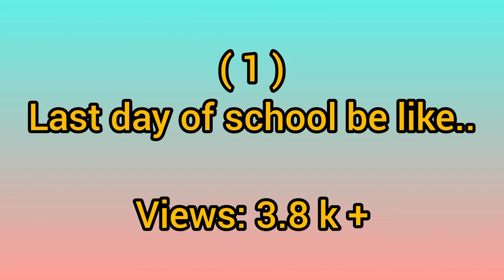My first 3 viral shorts 😁//hit videos